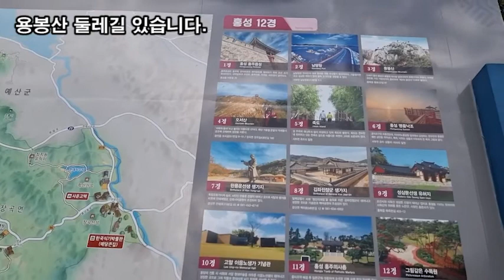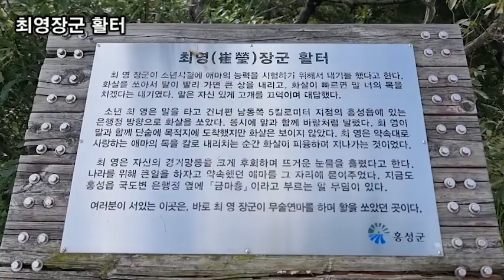랜선힐링여행, 충남 예산 홍성 내포신도시 용봉산 최영장군 활터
충남 예산 홍성 내포신도시 용봉산 최영장군 활터
홍성 내포신도시에 예전부터 있던 용봉산이 있습니다.
등산로말고 산책로가 따로 되어있어서
용봉산 둘레길 있습니다.
홍성 내포 용봉산 자연 휴양림
용봉산에서 바라본 홍성 내포신도시 전경
최영장군 활터